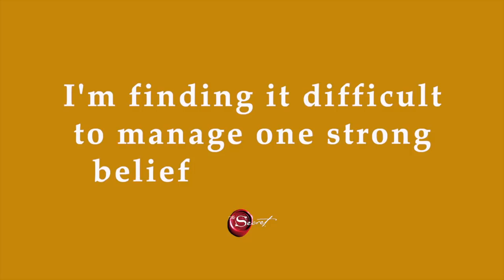Rhonda Byrne on letting go of limiting beliefs | ASK RHONDA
'The Secret' author Rhonda Byrne answers questions from readers in a series of videos called 'ASK RHONDA.' In this video, Rhonda is asked, how to overcome the belief of having missed out on an opportunity?" Rhonda explains how to let go of the belief that after missing out on an opportunity, it will then take years to get another opportunity.

Rhonda Byrne is the creator behind The Secret, a documentary film that swept the world in 2006, changing millions of lives and igniting a global movement around the power of manifestation. The following year Rhonda's book of The Secret was released, which was translated into 50 languages and remains one of the longest-running bestsellers of this century. Rhonda has written five more bestselling books since, which together form The Secret Book Series: The Power in 2009, The Magic in 2010, Hero in 2013, How The Secret Changed My Life in 2016, The Greatest Secret in 2020, and her latest book, The Secret to Love, Health, and Money: A Masterclass in 2022.